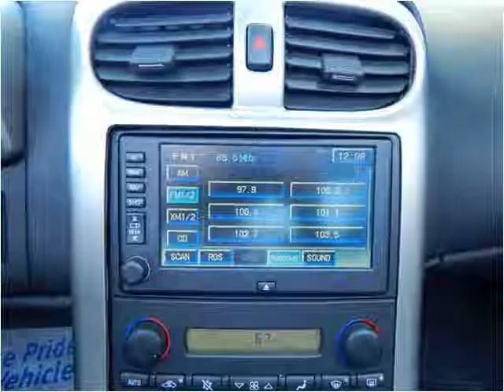2005 Chevrolet Corvette Used Cars Baltimore Maryland | CarZone USA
Year: 2005
Make: Chevrolet
Model: Corvette
Trim: Coupe 6MT with NAV and XM Radio and OnStar
Mileage: 72,191
Trans: 6 Speed Manual
Vin: 1G1YY24UX55129726
Stock #: 129726
Engine: 6.0L V8 OHV 16V
Interior: Leather
Color: Black
Drive Train: RWD
Type: Coupe
State: MD